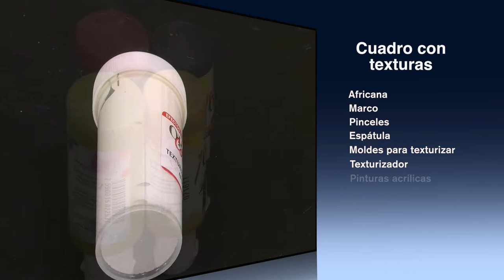Como Hacer Cuadro de Africana con Textura- HomeArtTv por Juan Gonzalo Angel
Existen multitud de materiales para crear texturas sobre un soporte y pintar. Sin embargo, no existe un único método de “Cómo crear texturas en un cuadro”, pero si unas normas básicas que ayudarán a que si utilizas unos u otros materiales, el cuadro no se desmonte con el paso del tiempo y tu textura, más la pintura que realices encima, puedan continuar igual de bellas.

Además de texturas, se pueden crear volúmenes e incluso crear las formas exactas del modelo que se va a representar en una especie de bajo relieve que sobresale del lienzo o soporte.

La variedad de materiales para crear formas y relieves en las telas o sobre los soportes de cartón y madera, forma parte de la creatividad artística pero también deben ser limitados por las normas básicas que presento a continuación.